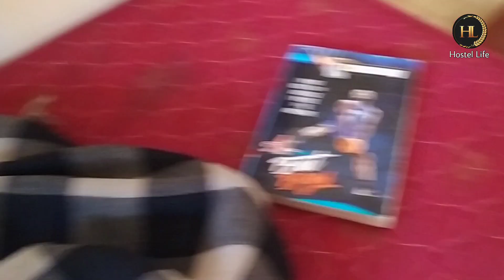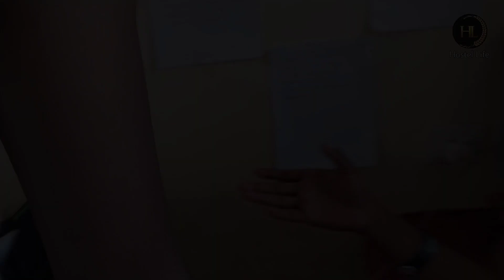Exam का pressure 😩🤞🏻🤞🏻,|| 2023 government polytechnic college dumka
Video is for educational purpose only.Copyright Disclaimer uder section 107 of the copyright Act 1976,allowance is made for "fair use" for purposes such as criticism, comments, news reporting, teaching, scholarship, and research, fair use is a use permitted by copyright statute that might other wise be infringing .

Close friends